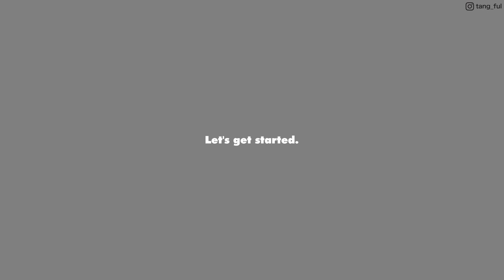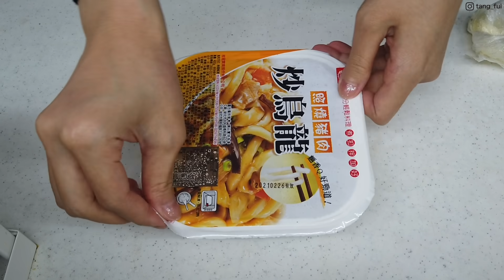VLOG：三餐吃什麼？feat M.A.C殺手氣墊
本影片和 M.A.C 合作
發問前請先詳閱資訊欄喔～感謝！！
產品資訊：

M.A.C
妝前FIX+活力水噴霧-保濕精華版
：記得前幾年在IG上看過的短影片
影片裡的彩妝師將妝前精油倒入活力水噴霧中搖晃
打造出可以快速當作妝前保濕的噴霧！
現在MAC真的將這款產品研發推出🤩
實際使用後 覺得比基本款的活力水噴霧更保濕
而且因為有添加洋甘菊和葡萄柚精油 味道很舒服～
還有維他命C、玻尿酸配方 作為妝前保濕或是妝後補水都很棒！
這款油肌很適合作為妝前 很清爽又保濕（尤其討厭乳液黏膩感的朋友）
乾肌更是任何時候都很適合使用

超顯白防護飾底乳 SPF45/PA
：對於乾燥暗沉的膚色有很好修飾度 毛孔隱形的效果也不錯
加上他的SPF45 PA 防曬係數 皮膚好的人可以用這罐就很美了！
隨便上一層就像有開了濾鏡一樣 粉嫩粉嫩的

超持妝全能氣墊粉餅 SPF50/PA 色號NC15
：遮瑕力超強的！不只是痘痘們，連泛紅、黑眼圈都能被遮得很好
看看我那深到像是幾天沒睡的黑輪，也能輕鬆遮蓋八成
特殊的粉包水科技粉體，讓底妝清爽不粘膩、保濕不厚重
SPF50 PA 高防曬係數就算是夏天大太陽也不怕
我這天實測12小時又有做菜～也還是頂得住
最狂的是他總共24色！哈囉～聽過氣墊出到這麼多顏色嗎！？
真的是任何膚色都能找到自己的色號！

專業彩妝刷 #141
：扎實的扇形刷頭，像是眼下、鼻翼這種角落都能照顧好
不怎麼吸粉底，可以讓底妝的遮瑕度更完美
最棒的一點就是他不用太常清洗也不會結塊🤣（還是要適時清洗啦）
偷偷說用了四五次沒洗也沒有刷痕是不是很強哈哈哈

Camera: Canon 80D
My skin type: normal to oil
我的膚質:混合偏油